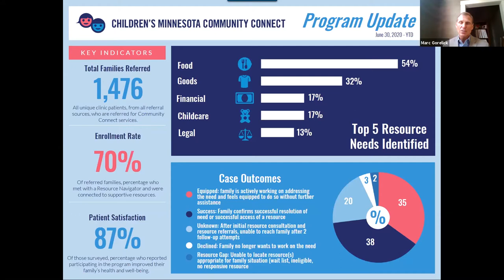Community Progress Report (8/4/20) - The hunger-relief community response to COVID-19.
Join us as we take a deep dive into the connection between hunger and health, and discuss:

- What social determinants of health are and how they impact kids in our community.
- How the need for food resources has changed in health care settings due to COVID-19.
- What are creative best practices and policies from other states or countries in tackling the joint public health and economic crises caused by COVID-19.
- How we can use this moment of crisis to tackle persistent inequities, including disparities in access to resources like healthy food that are so important in determining overall health.